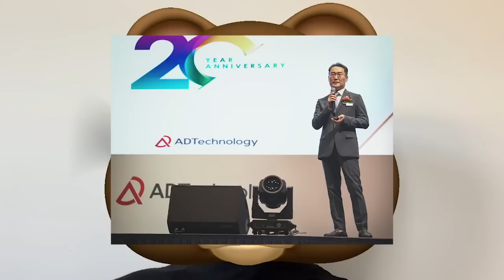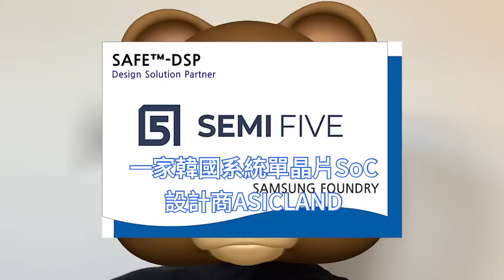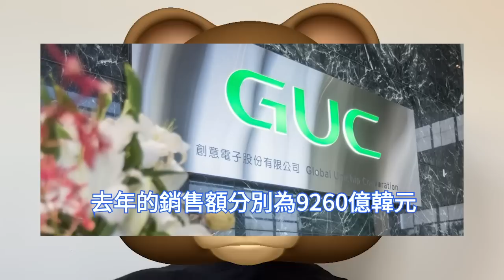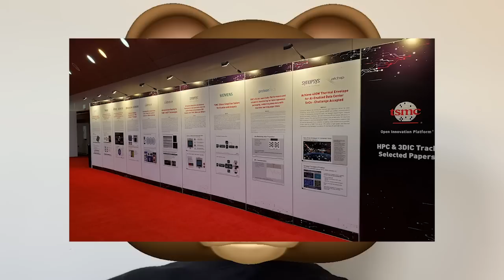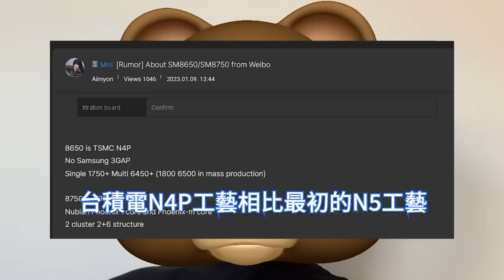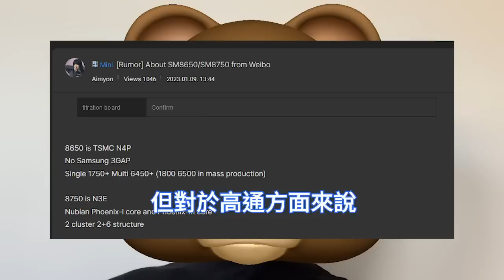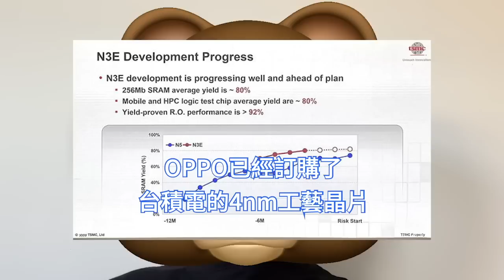慘成棄子！三星3nm工藝閒置，高通驍龍8 Gen3，再續簽台積電。N4P製程保質保量，10月發表阻擊蘋果。三星代工SF合作夥伴利潤減半，被TSMC設計合作夥伴打哭。會長出山，加大封裝領域投資。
三星電子晶片代工業務的設計合作夥伴在2022年的營業利潤減半。不過，三星電子晶片代工的最大合作夥伴，韓國晶片設計公司ADTechnology，仍計劃今年底前招募約100名晶片設計師。

與其競爭對手台積電形成了鮮明對比之後，三星董事長李在鎔為了解決晶片方面的短板，近日在參觀工廠時說明了晶片製造業務的中長期戰略，包括下一代半導體封裝技術及其研發。

據消息人士透露稱，新一代的驍龍8 Gen3行動平台，預計將在10月份發表，這款新晶片將繼續由台積電代工，仍然無緣三星3nm工藝。對於高通方面來說，N4P工藝明顯是更為靠譜的選擇。